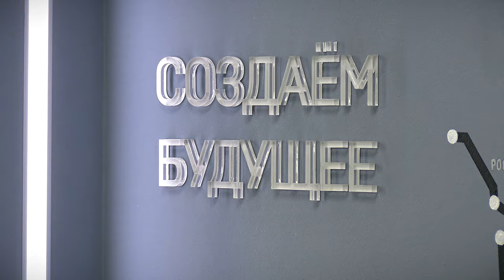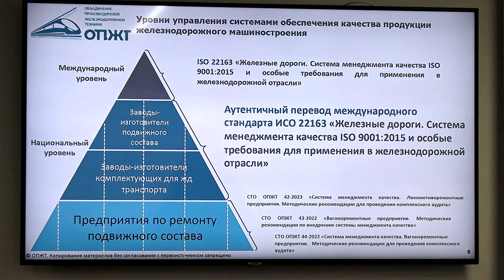На Тверском вагоностроительном заводе состоялась конференция